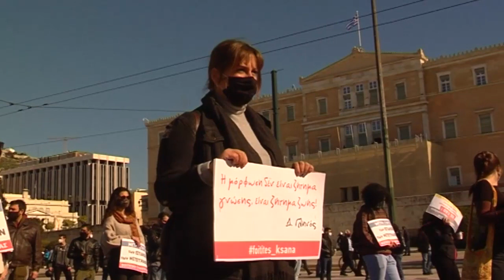ΠΑΝΕΚΠΑΙΔΕΥΤΙΚΟ ΣΥΛΛΑΛΗΤΗΡΙΟ ΣΤΗΝ ΑΘΗΝΑ